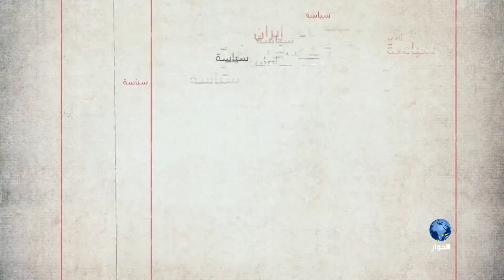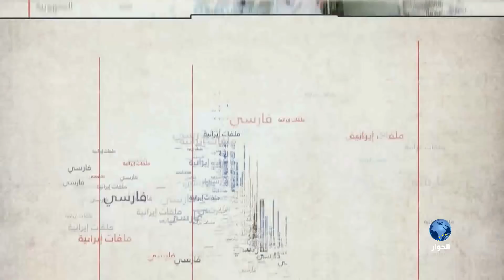الحدث الايراني : ايران والسعودية .. طبول الحرب